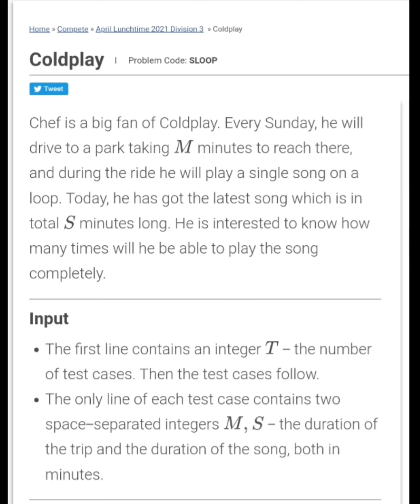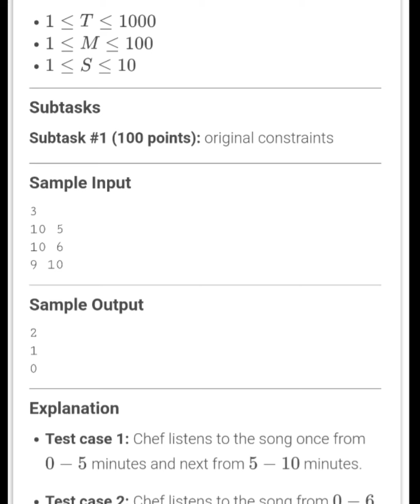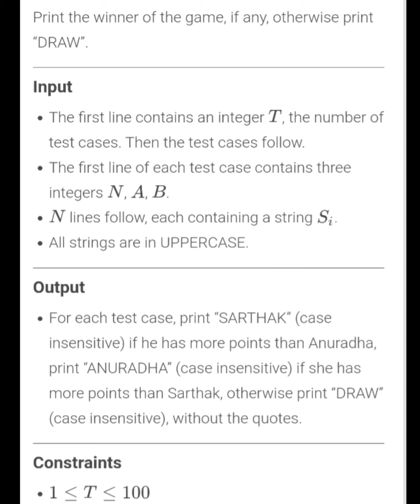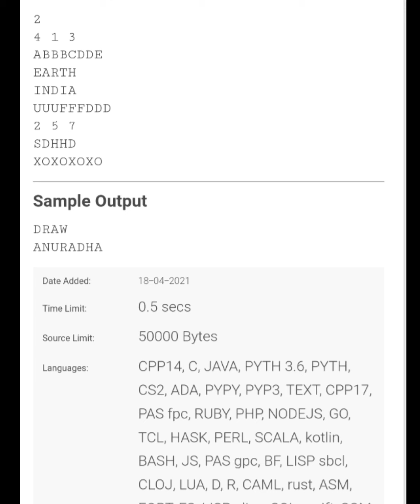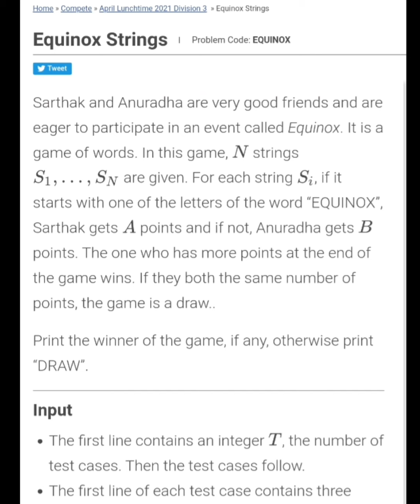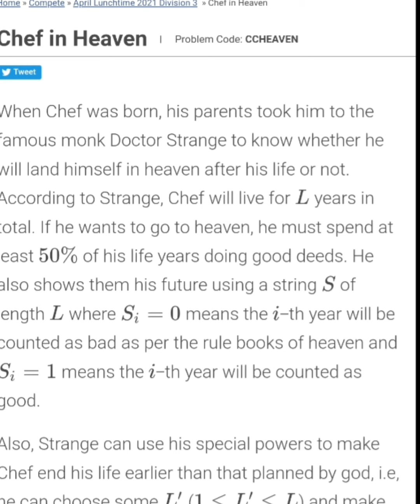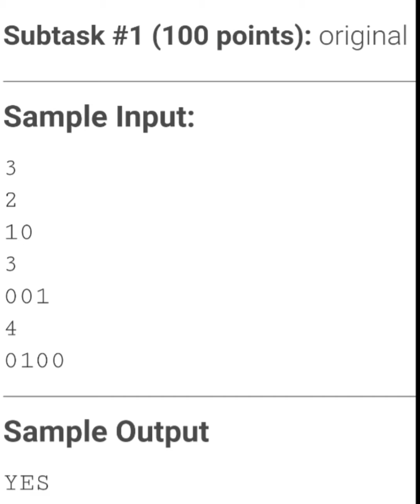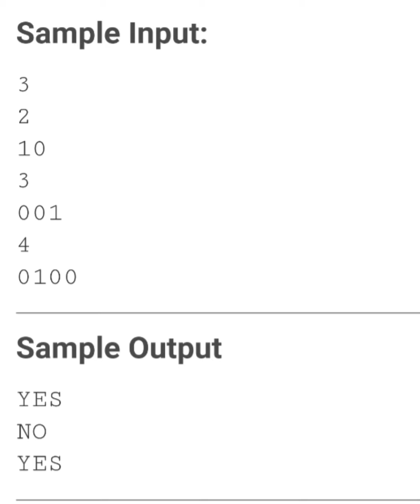CodeChef : Coldplay SLOOP | Equinox Strings EQUINOX | Chef in Heaven CCHEAVEN | APRIL LUNCHTIME 2021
April Lunch Time 2021